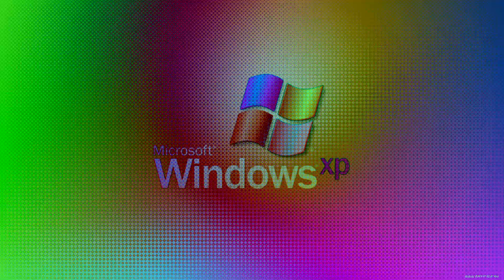Windows xp new effects 2(Sony Vegas)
This my new effects:
My G major 3(2+1)
My G major 13(8+5)
My G major 20
My G major 5 V2(4+1)
My G major 101
Scary Gradient
Dominant Gradient
My Diamond
Scary DMA